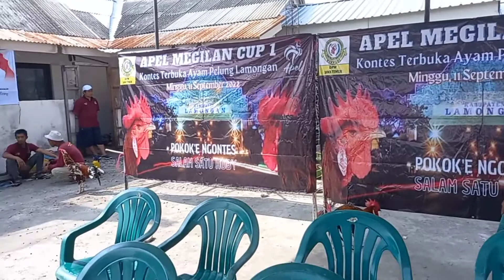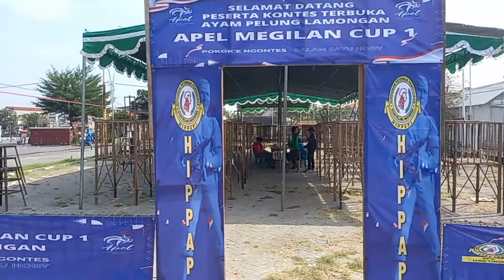Persiapan pembukaan Kontes APEL MEGILAN CUP I 2022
persiapan pembukaan acara kontes ayam pelung apel megilan lamongan 11 september 2022